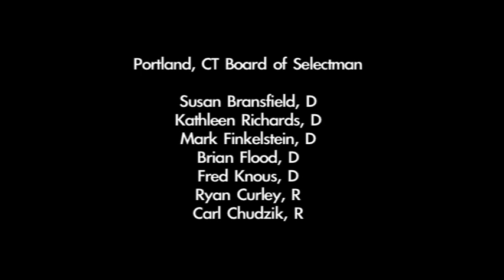Portland, CT Board of Selectman 11.19.13